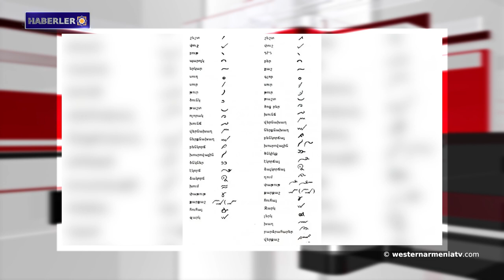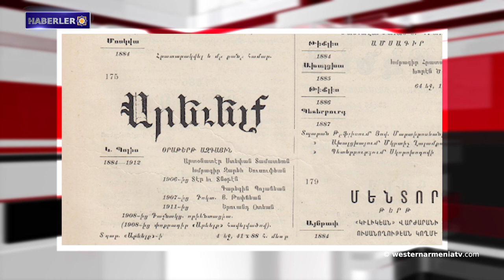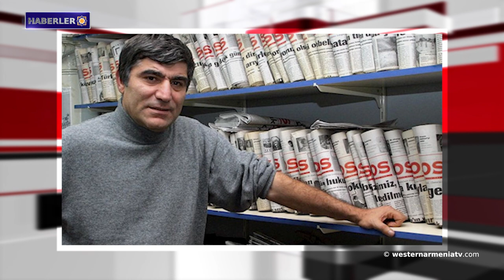Batı Ermenistan'da matbaacılık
1- Batı Ermenistan'ın evlatları: Sargis Kasyan
2- Batı Ermenistan Ermenileri sorunu üzerine
3- Antonen Ponce Meydanı: Batı Ermenistan Ulusal Konseyi, Ermenilere karşı uygulanan soykırım ARMENOSİD kurbanlarının anısına saygıda bulundu
4- Stepanakert, Bakü'nün "Artsakh halkının Hakari köprüsünde  Azerbaycan'ın kurduğu kontrol noktasından sakince geçtiği" iddiasını tamamen yalan olarak nitelendiriyor.
5- Batı Ermenistan'da matbaacılık
6- Azerbaycan tarafı Syunik sınır bölgesinin bazı kısımlarından çekildi.
7- Batı Ermenistan'ın ulusal kültürü: "Pappuri" dansı